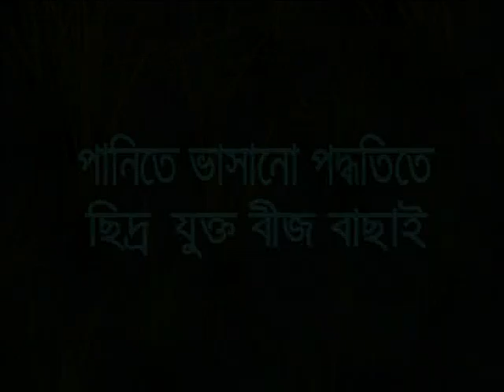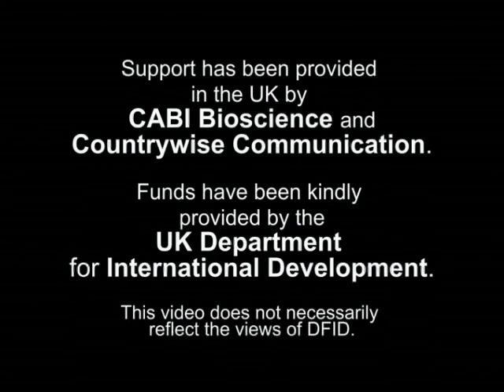Seed cleaning by floatation video in Dagaari language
Why not try this new technique of seed floatation before sowing your seed...
"When the farmers take out their seed from storage and open the lid of the container, they may find flying insects. To confirm if the seed has been attacked, the farmer takes a sample of seed in his hand and on close observation they will find holes in the seed. Insects eat the endosperm - the inside of the seed - so these seeds become light and easily float on the water."